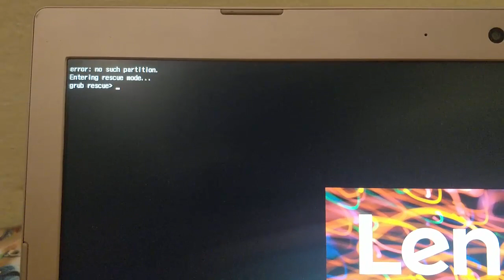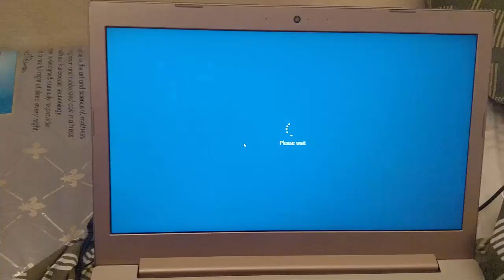How to Solve Grub Rescue Error : No Such Partition - 2018 [EASIEST WAY]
Hello Everyone, Generally Grub rescue or No Such partition Error  or Unknown File system Occurs when you Delete the Second Operating Ubuntu or Kali linux or Debian Based Linux Systems Without Completely Removing Grub on it. In this Tutorial I'm Gonna Explain you the Easy Way to Solve this Error
After Completing the Steps Given in the video Just Head Up to the Video and Follow the Instructions there for fixing this problem Permanently Thanks for watching this video, Like the Video Subscribe us for more tech videos.

Grub rescue windows 10 Unknown file system